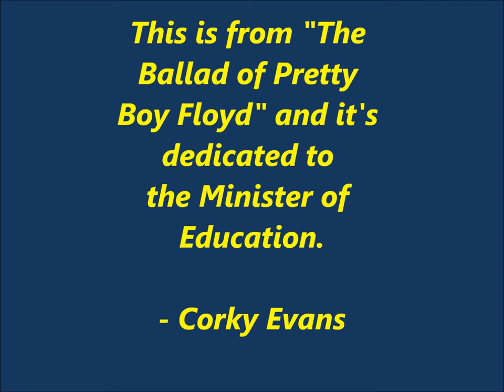Corky Evans sings about Bill 22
Corky sings about Bill 22 at the "Support a fair negotiated agreement for teachers" rally, on March 7, 2012 at City Hall in Nelson, B.C. Canada.